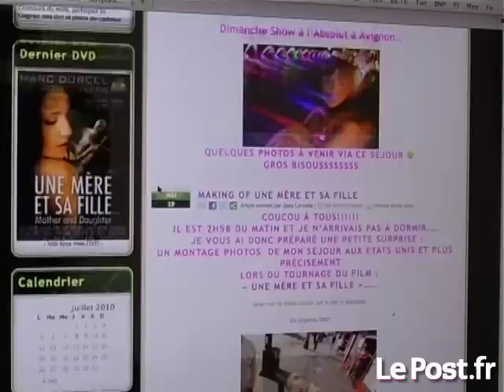Jade Laroche, actrice X se dévoile pour la 1ère fois !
Première interview tous medias confondus avec l'actrice X Jade Laroche, la nouvelle égérie de Marc Dorcel !
1ère diffusion le 18/07/2010